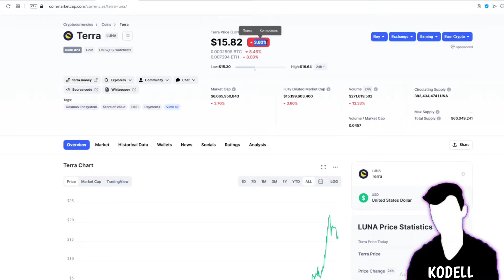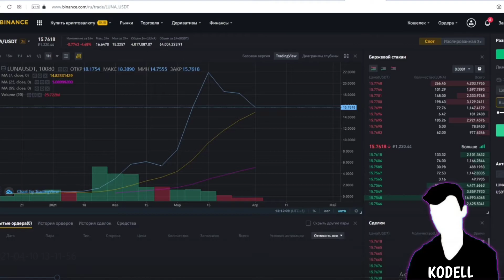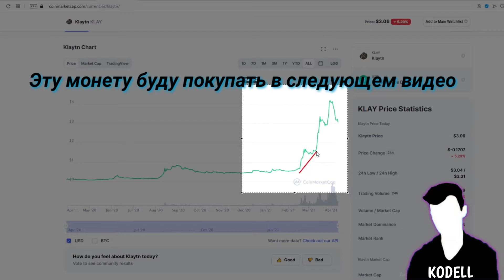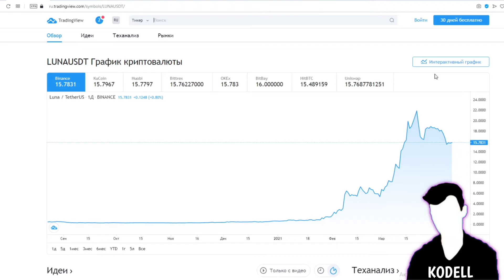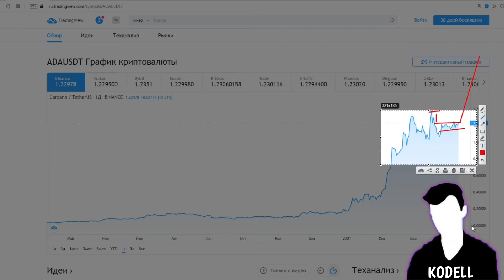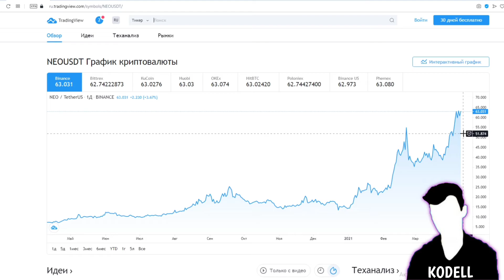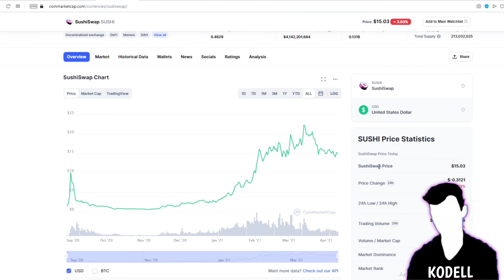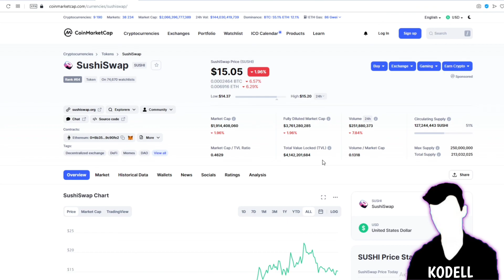КАКИЕ МОНЕТЫ КУПИТЬ, ЧТОБЫ ПОДНЯТЬ ДЕНЕГ | ЛУЧШИЕ АЛЬТКОИНЫ, КОТОРЫЕ НАДО КУПИТЬ НА ПАДЕНИИ РЫНКА